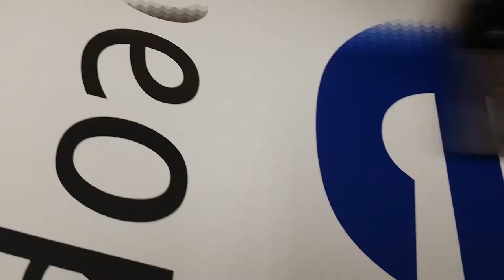Oprint bunting printing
OPrint’s online ordering, proofing and fulfilment system connects your business with a unique, secure one-on-one direct link to printing your collateral. Whether you’re working from home or running a fully-fledged business, Oprint offers you the oppurtunity to build your company a brand name that’s strong and vibrant.

Benefits for using OPrint’s Online Printing:
• Streamline your print procurement process, saving time
• Improve communication both internally and externally
• Gain immediate access to information, order status, costs and more!